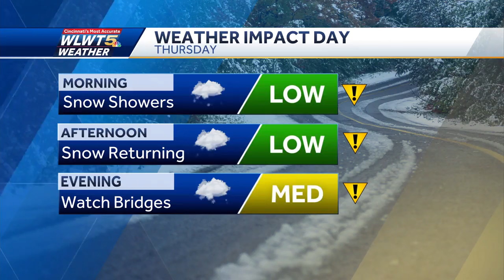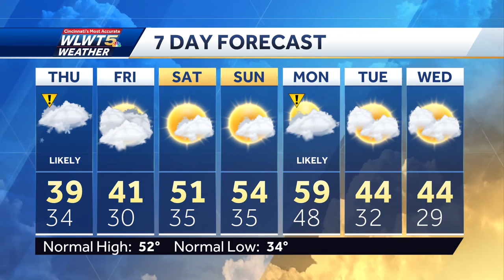Snow showers expected in Cincinnati Thursday: How much could fall